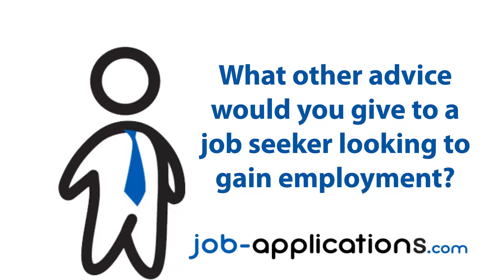Buckle Interview - Sales Associate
A former Buckle sales associate talks about the interview process, interview questions, how to get a job and what its like to work for Buckle.